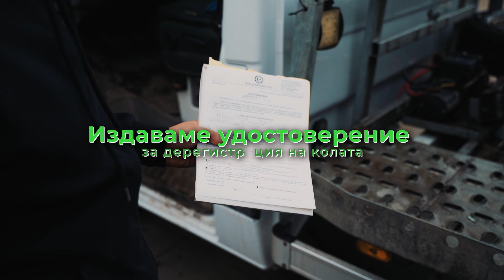Planeta 4K - Забил видеоклип и възстановяване на излъчването (22.05.2024)